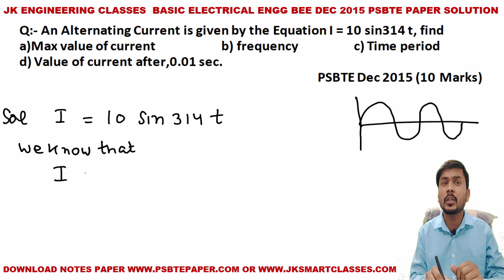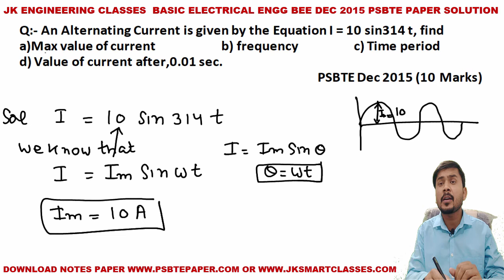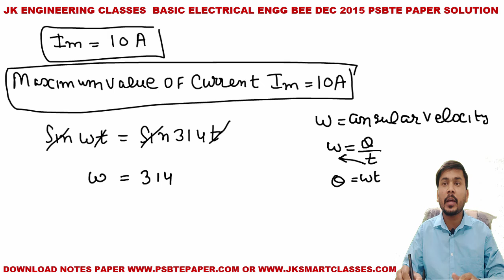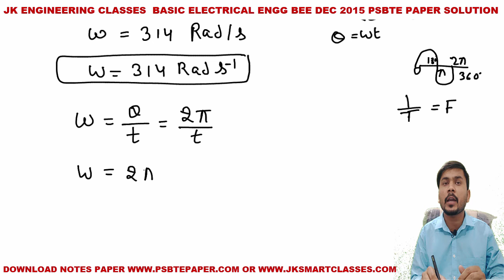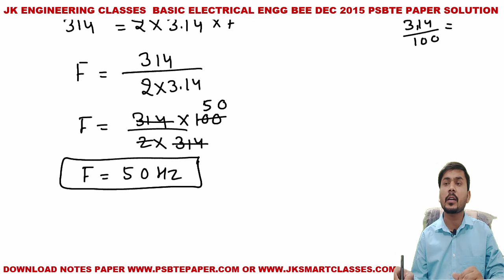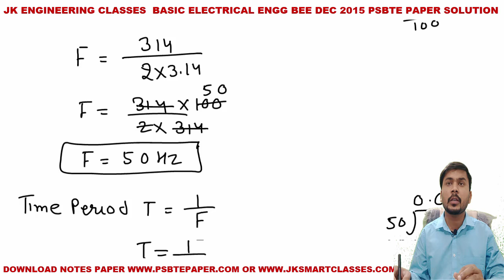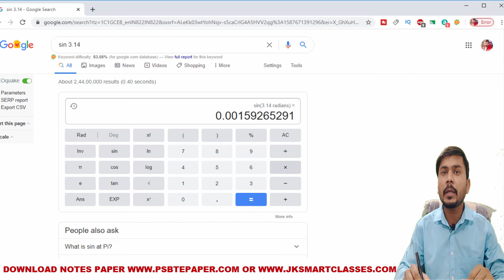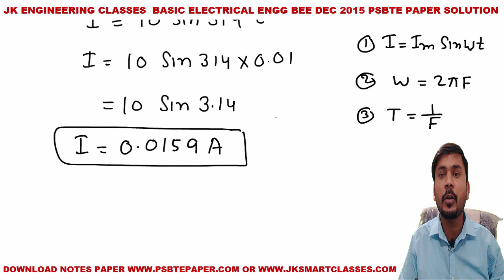AC Fundamental Numerical 🔥 Basic Electrical Engineering 🔥 BEE PSBTE Dec 2015 Question Paper Solution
in this video lecture of AC Fundamental lecture in Hindi
1. AC Fundamental
2. Amplitude and Instantaneous Value of Alternating Quantity
3. Alternation of Alternating Quantity
4.Time Period and Frequency of Alternating Quantity

Folllow my Latest you tube channels

Related Appropriate hash-tags of AC Fundamental Numerical 🔥 Basic Electrical Engineering 🔥 BEE PSBTE Dec 2015 Question Paper Solution